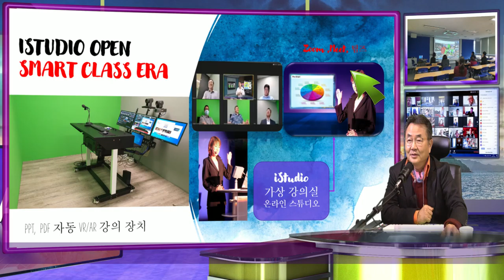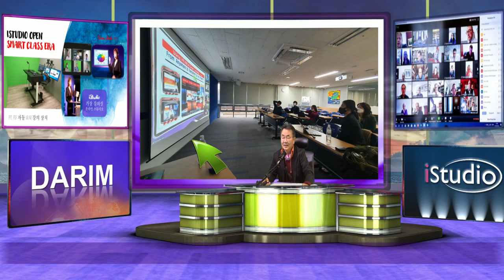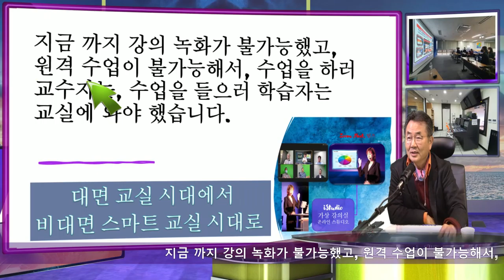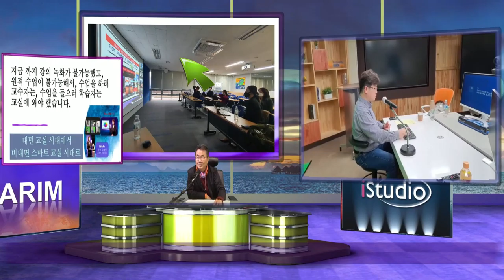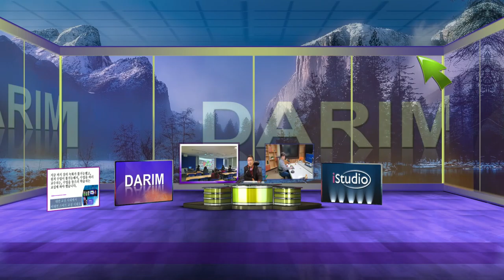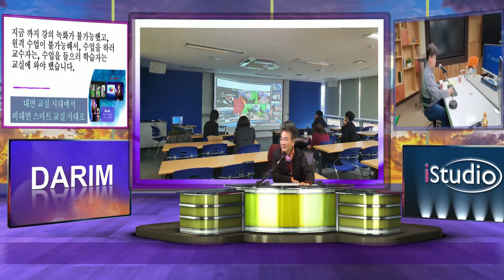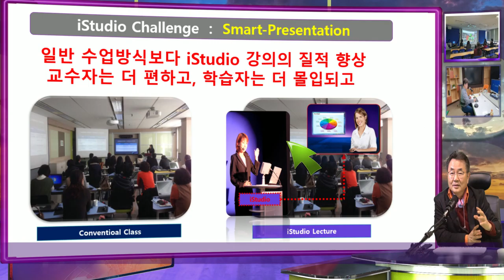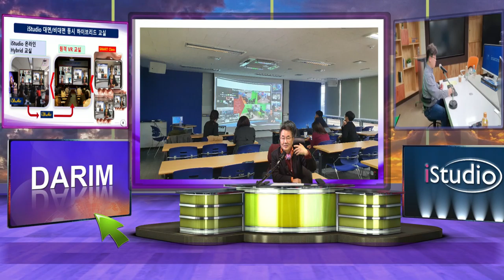비대면 줌 강의가 대면 수업 방식에도..